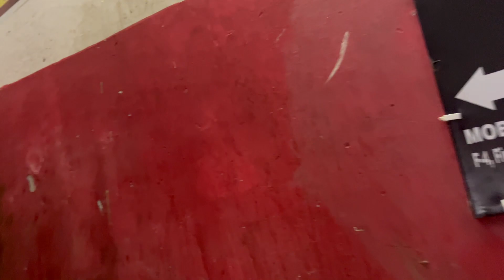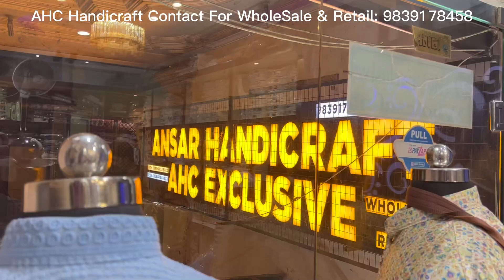Eid Shopping || Hina Market Akbri Gate | Helmet Mount | Helmet Repair | Don't Skip Maza Chut Jayega